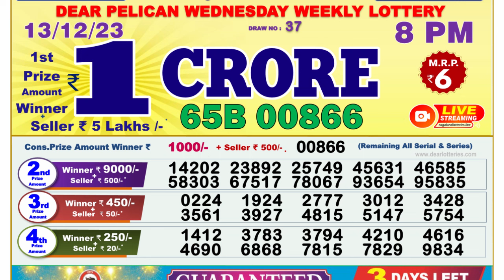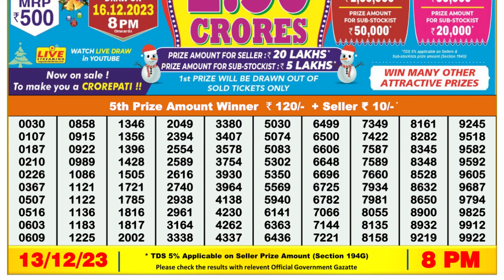Dear Lottery Sambad 8pm today 13.12.23 Nagaland State Lottery Result